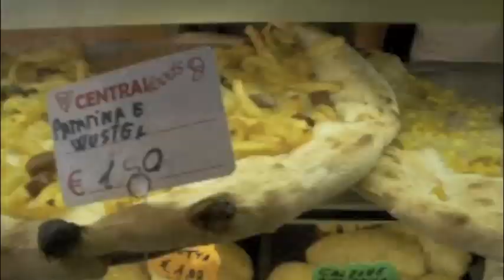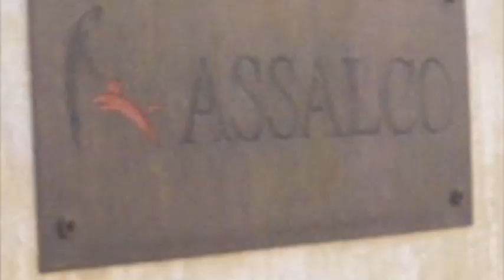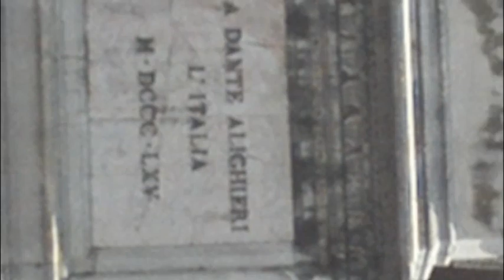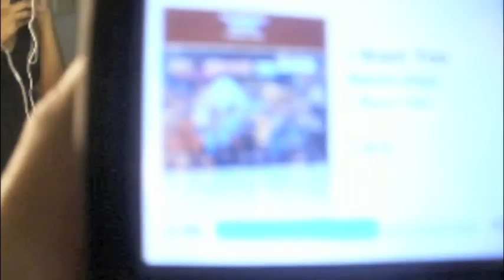7 Day Royal Caribbean Mediterranean Cruise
Ship Name: Voyager Of The Seas
Departure Port: Barcelona, Spain
Ports of Call: Barcelona, Spain; Naples, Capri, Italy; Civitavecchia (Rome), Italy; Livorno (Florence/Pisa), Italy; Villefranche (Nice), France; Provence (Toulon), France; Barcelona, Spain